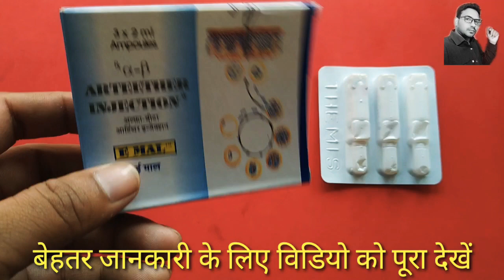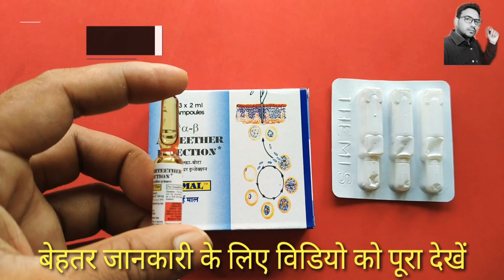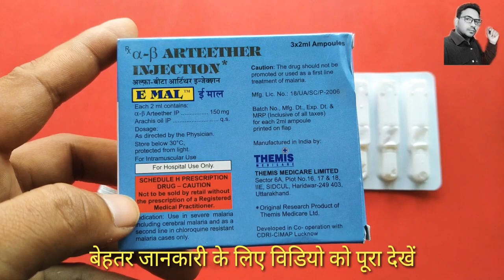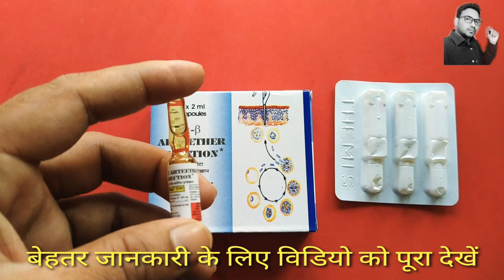Malaria injection || Emal || मलेरिया इंजेक्शन की पूरी जानकारी हिंदी में || use dose and side effect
दोस्तों इस वीडियो में मैंने Emall इंजेक्शन के बारे में बताया है
emal injection का उपयोग
मलेरिया के दौरान किया जाता है

लेकिन दोस्तों फिर भी आपके मन में कोई कंफ्यूजन है कोई सवाल है तो बेशक आप हमें कमेंट बॉक्स में कमेंट करके अपने सवाल पूछ सकते हैं

दोस्तों हमारी वीडियो का आशय किसी दवा कंपनी का प्रचार प्रसार करना नहीं है हम इस प्रकार की जानी सिर्फ और सिर्फ आपके नॉलेज के लिए लेकर आते रहते हैं

थैंक्स ऑल

नींद की दवाई । alprax 0.5 mg। how to use alprax tablet। use and side effect। full review

😟 बवासीर | piles की दवाई | how to use dabur pilochek tablets | use dose and side effects

डाबर चंद्रप्रभा वटी ।। how to use dabur chandraprabha vati ।। use । does।and sides effect

ताकत वाला इंजेक्शन।। deca durabolin।। nandrolone decanoate injection।। use and side effect

स्वप्नदोष//अनैच्छिक हस्तमैथुन//How to use Neo tablet//Neo tablet use and sides effect//full review